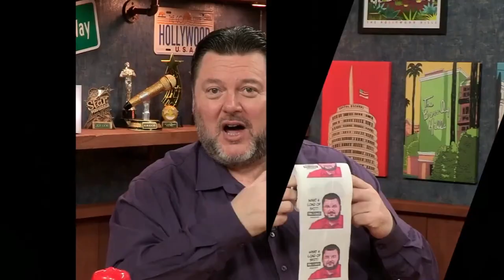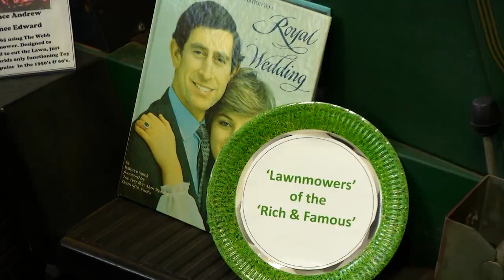UNLOCKED Highlights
14 hours of live shows, compacted into an amuse-bouche of best bits from Rob Locke's entertainment talk show UNLOCKED, which broadcast at the beginning of 2022. Chat, comedy, celebrity guests and more!